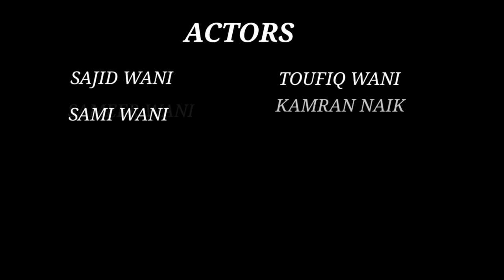THE LOST FRIENDS |CHAPTER 1 |Short Film Fear Flicks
Fear Flicks Presents a Horor Short Film ❤
Video credit
Camera Man: Arif Wani
Director: Sajid Wani
Script Writing: Toufiq Wani
Video editor: Arif Wani &
Toufiq Wani
Actors:-
Sajid Wani
Toufiq Wani
Arif Wani
Sameer Wani
Sami Wani
Mutaib Wani
Karman Naik

vlogs channel